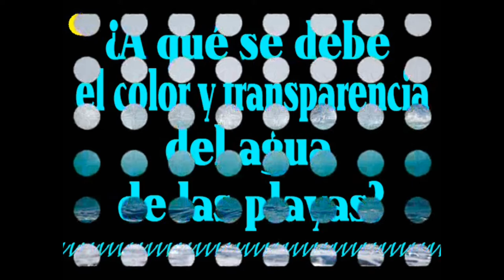¿A qué se debe el color y transparencia del agua de las playas?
Vídeo de carácter didáctico e informativo.
Imágenes sin derechos.
Imágenes en este vídeo:
Narración propia y personalizada.
Vídeo publicado el 16/04/2020.
Sugerencia@videomania-259